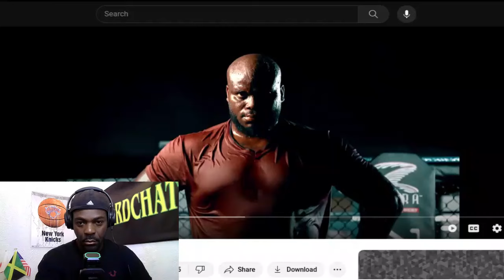YARDCHAT: Derrick Lewis vs Rodrigo Nascimento/UFC St.Louis Fight Prediction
YARDCHAT  Reacts To Derrick "Black Beast" Lewis Taken On Rodrigo Nascimento.

I believed Derrick Lewis  Will Win By KNOCKOUT👊